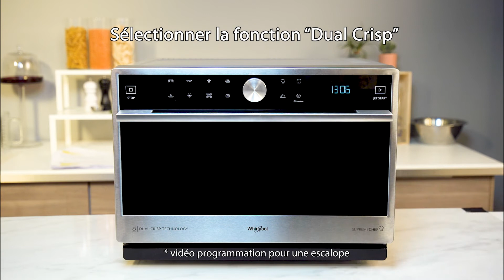Escalope milanaise et tian de légumes du soleil au micro-ondes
Découvrez la recette de l'escalope milanaise et tian de légumes du soleil réalisée au micro-ondes MWP3391SX ! Découvrez toutes nos recettes_faciles sur cette chaîne !

Voici la recette et les étapes à suivre :

Ingrédients:
- 2 aubergines
- 2 gousses d’ail
- 5 tomates
- 10 g d’origan
- 2 courgettes
- 2 oignons rouges
- 3 œufs
- 110 g de chapelure
- 4 g de fleur de thym
- 50 g de farine
- 5 cl d’huile d’olive
- 6 escalopes de veau de 100g
- 30 g parmesan

Etape 1 : Préparation du tian
Tailler les tomates en rondelles.
Peler les oignons rouges et les tailler en rondelles.
Peler l'ail et le hacher finement.
Tailler les courgettes et aubergines en fines lamelles.
Préparer la chapelure aux herbes : mélanger 60g de chapelure, l’ail, l’origan et le thym
Remplir le plat crisp de lamelles de légumes disposées en rosace, en intercalant les
courgettes, les aubergines, les oignons et les tomates. Arroser d’huile d’olive, parsemer les
légumes de chapelure.
Programmer le Micro-ondes en fonction classique 6 minutes 750W puis en fonction Dual Crisp
Manuel pendant 20 minutes.

Etape 2 : Préparation des escalopes
Aplatir les tranches d'escalopes de veau à l’aide d'un rouleau à pâtisserie ou d'une casserole, entre 2 feuilles de papier alimentaire si elles ne sont pas assez fines.
Assaisonner la viande de sel fin et de poivre. La passer dans la farine des 2 côtés et la tapoter pour
ôter l'excédent. La plonger ensuite dans l'œuf des 2 côtés, bien égoutter. Pour finir, la passer dans
le mélange de chapelure et de parmesan tout en la tapotant à nouveau pour enlever l'excédent.
Placer les escalopes sur le plat Crisp et programmer le micro-ondes en fonction Crisp Fry P4-
Nuggets.